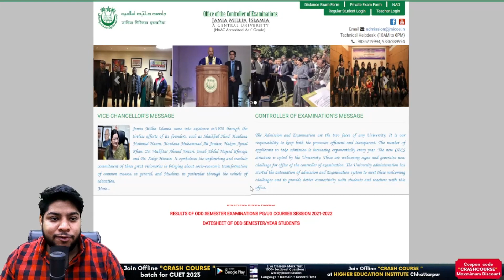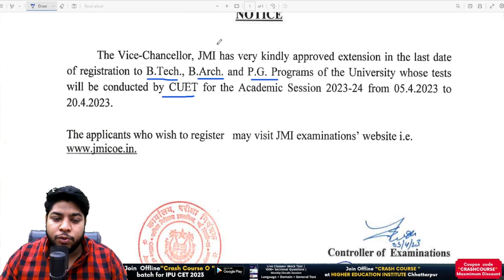Jamia Millia islamia University Big update🔥